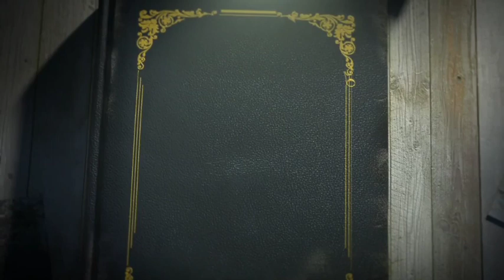Pertengahan Tahun Ganjil Sdh Di Depan Mata Semua Lebih Extra Hati Hati Pesan Mbah Salmo